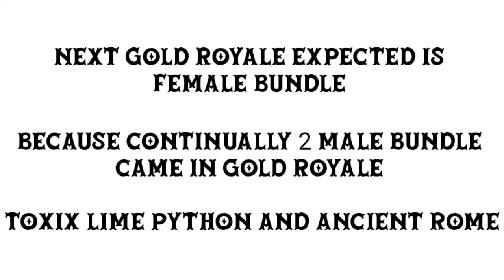Next Gold Royale Bundle | NY GAMING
Follow Us On BOOYAH! : 24241278

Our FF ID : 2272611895